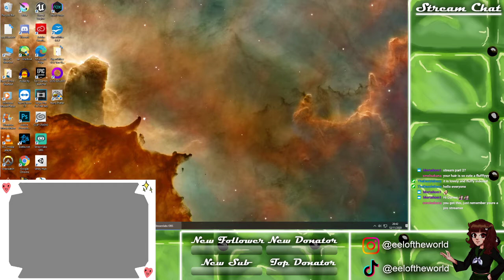Slytherin Seifuku Cosplay and Harry Potter and the Philosophers Stone[TWITCH STREAM 12/11/2020]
Twtich stream from 10/11/2020 playing through the old EA Harry Potter and the Philosopher's Stone game